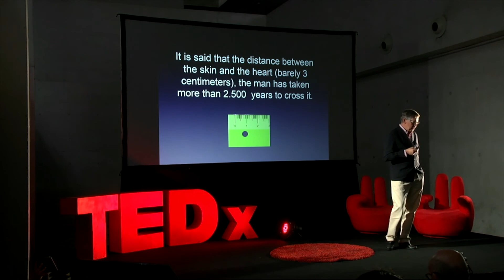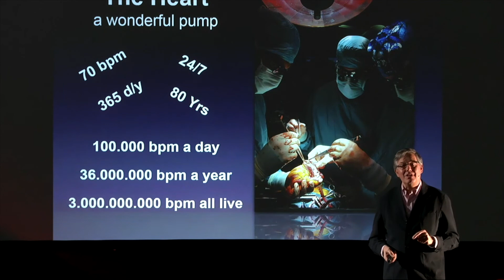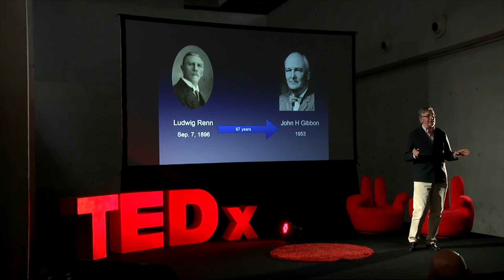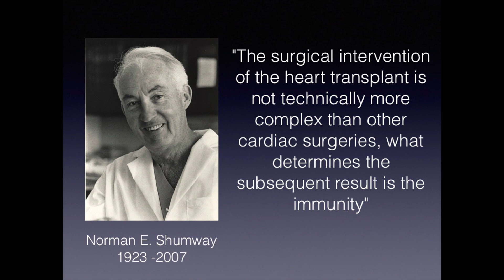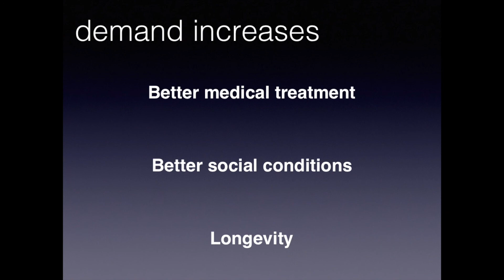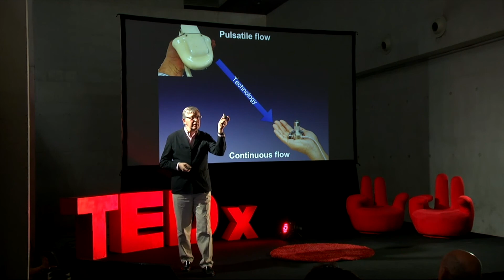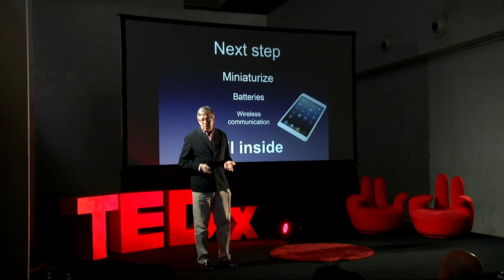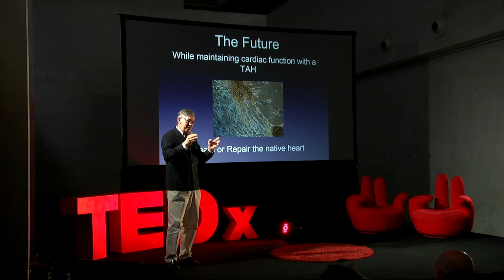The dream to replace the Human Heart. Past to Present | Gregorio Rábago | TEDxUniversidaddeNavarra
The art of changing hearts.

Gregorio Rábago graduated from the School of Medicine at the Universidad Autónoma de Madrid. He completed his residency in Cardiovascular Surgery at the Pitié-Salpêtrière Hospital in Paris. He moved to the USA to complete his cardiac surgery training at the University of Arizona where he performed a Fellowship in Cardio Thoracic surgery, specifically in the field of thoracic organ replacement. He obtained a position as assistant in the Department of Cardiology and Cardiac Surgery at the University of Navarra, becoming Head of Cardiac Surgery in 2009. His fields of research have focused mainly on cardiac transplantation and circulatory mechanical support in the context of end stage cardiac failure. His team has been a pioneer in the development of left ventricular assist devices and artificial heart in Spain.